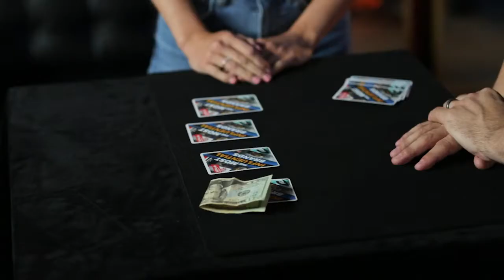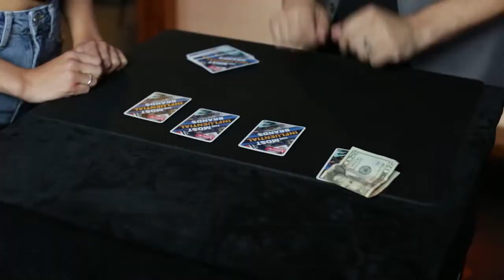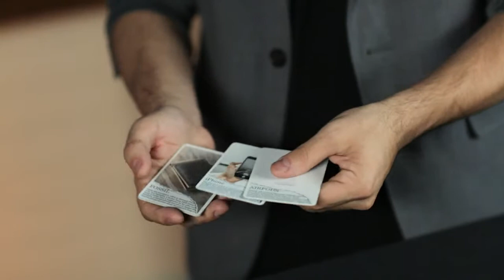AdSense (Gimmick & Online Instruction) by El Gran Bronzini & Nahuel Olivera